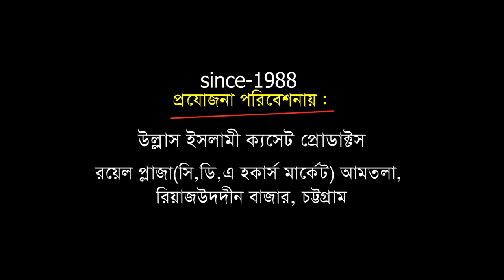মুফতি নয় মোত্তাকী হয়ে যান | Mawlana Nur Mohammad Siddique | Bangla Waz | Ullash Icp